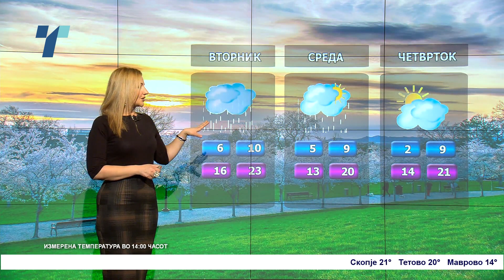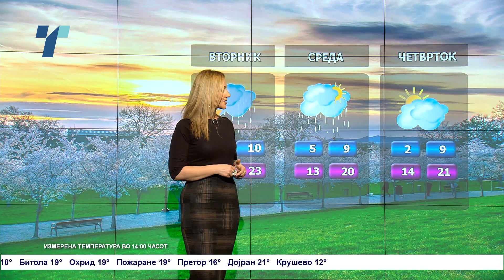Сончево со мала до умерена облачност, попладне со услови за дожд - Временска прогноза за 24.4.2023